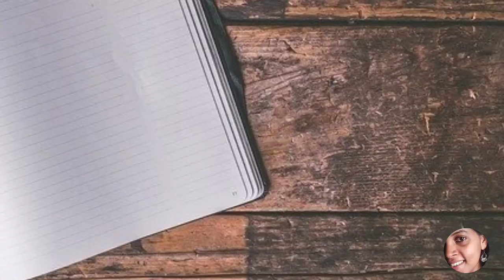New Education policy in India